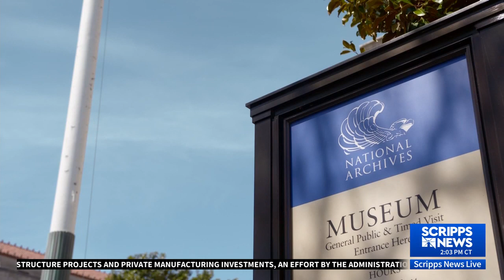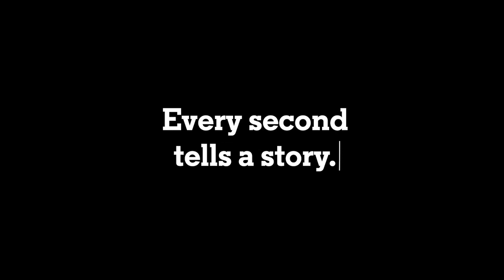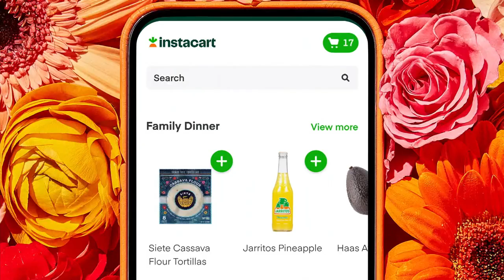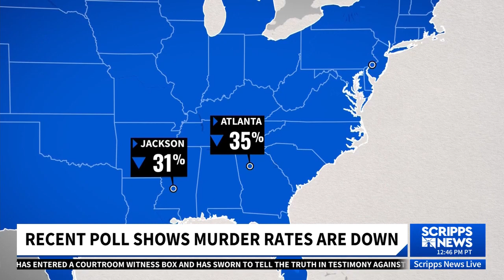Scripps News Live with Veronica De La Cruz 3pm June 9, 2023